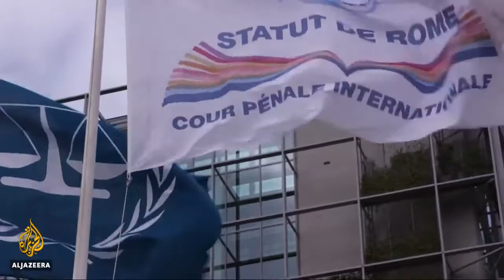⚖️ ICC undeterred by John Bolton's threats Al Jazeera English